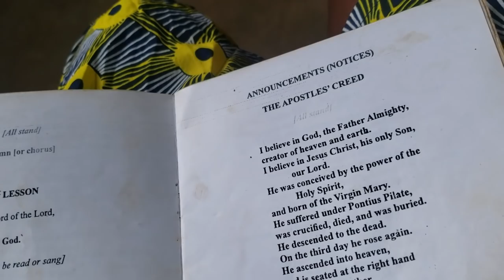SUNDAY CHURCH PRAYERS// VILLAGE SUNDAY MORNING ROUTINES